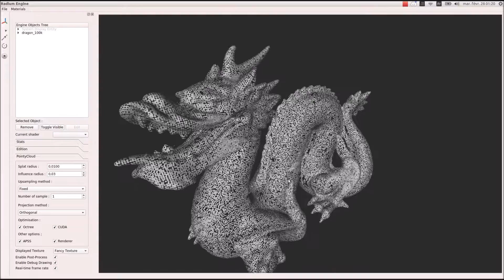Dynamic Sampling and Rendering of Algebraic Point Set Surfaces 2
Chef d'œuvre 2017 - Master 2 IGAI - UPS Toulouse.

Guennebaud, Gaël, Marcel Germann, and Markus Gross. "Dynamic sampling and rendering of algebraic point set surfaces." Computer Graphics Forum. Vol. 27. No. 2. Blackwell Publishing Ltd, 2008.